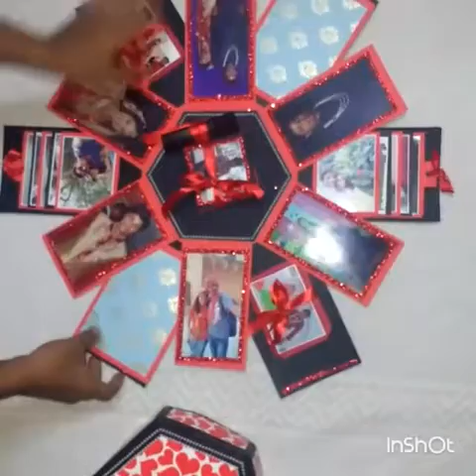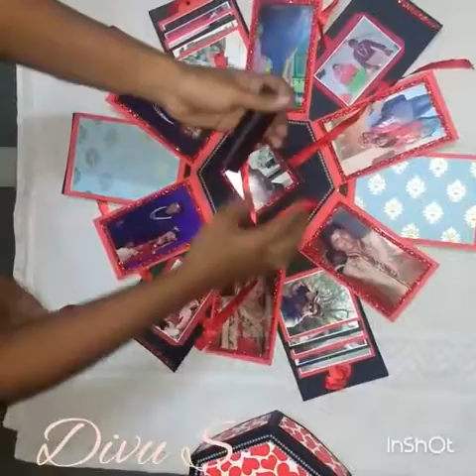Hands to heart via art by divu shetye do order on 9004433104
Specialize in birthday party gift,wedding gift..And more